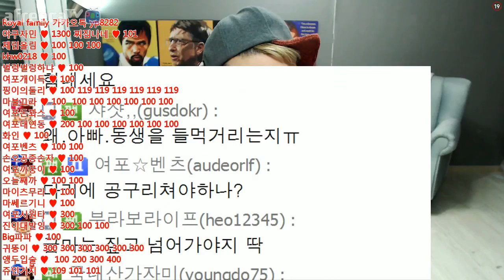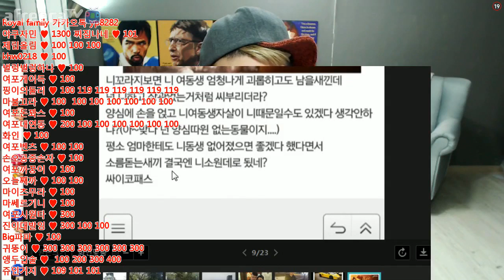BJ김여포//인방갤(인터넷방송갤러리)러 개호로잡놈을 고발합니다.